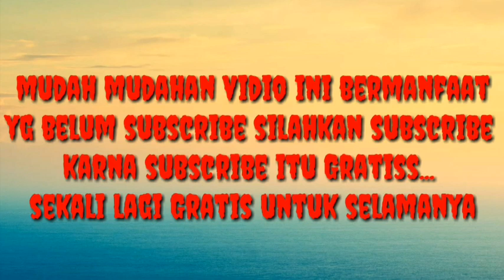Cara Pasang IC agar Presisi Dan tidak Goyang_ Khusus teknisi Pemula